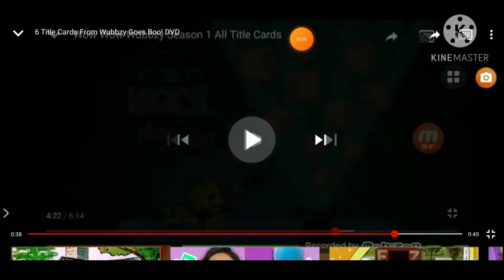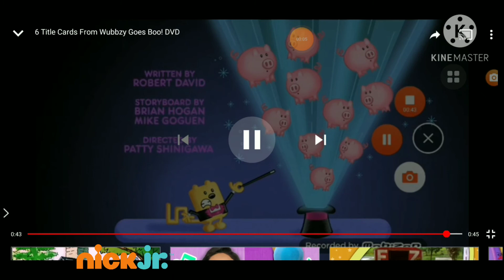October 26, 2020